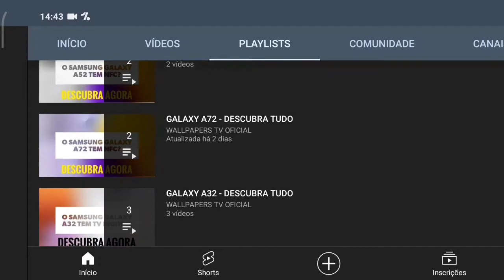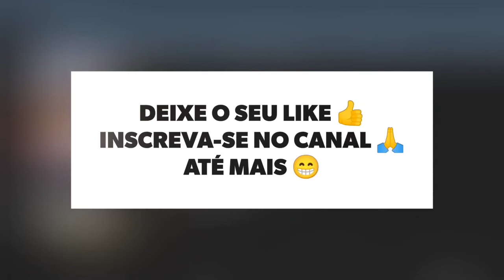🔴 O IPHONE 13 PRO TEM TV DIGITAL?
No vídeo de hoje respondo se o Apple IPhone 13 tem suporte para a tecnologia da tv digital, e a resposta é não. O Iphone 13 Pro não tem suporte para a tecnologia da tv digital, assim não da para assistir aquele futebol, infelizmente.